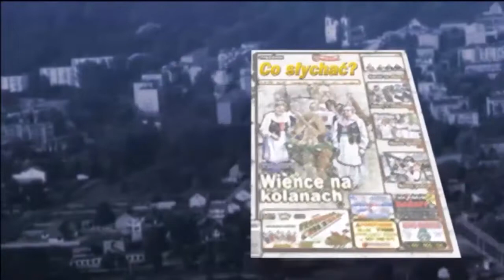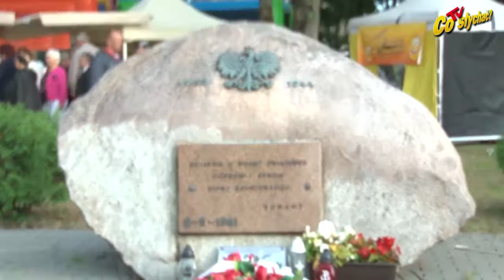Okuniew na odpuście / Patriotyzm na dotyk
Rozwijamy się – twierdził dyrektor GCK w Halinowie Darek Kowalczyk, opisując tegoroczne wydarzenia w Okuniewie, gdzie od dziewięciu lat w połowie września organizuje bardzo kulturalny odpust. W tym roku nawet kulturowy, bo zabarwiony wyjątkowym patriotyzmem. Z kilku okazji, bo przecież nasza historia aż kipi od wydarzeń godnych pamięci…